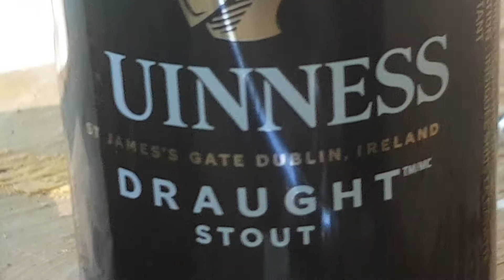Guinness or Uinness!! THAT is the Question!